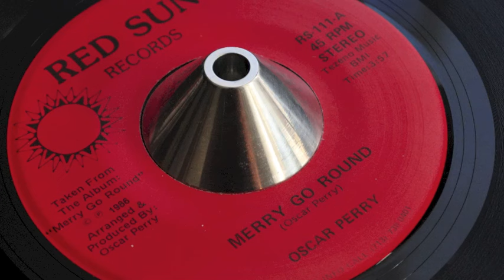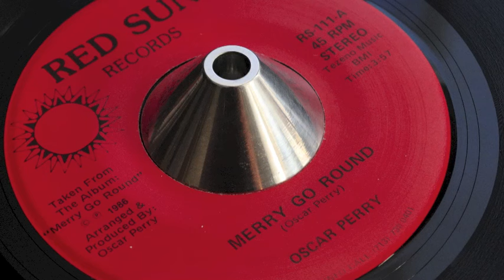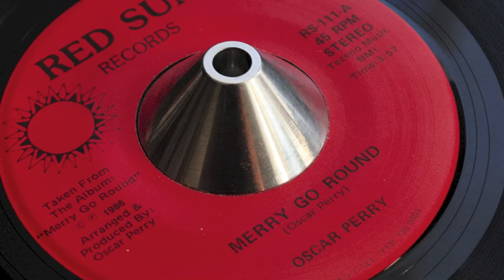Merry Go Round - Oscar Perry (Red Sun Records 1986)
Another little label 45 from 1986, in the shape of this beautiful ballad from Oscar Perry. (Sounding like a stuck record), this was another Robbie Vincent find, which Robbie used to spin when he was on Radio One on Sunday nights. Robbie played them, and I bought them from Soul Bowl the following day! The label states there is an album that followed. I can't find a full set anywhere. Oscar has released some fine sides, so he is worth investigating further.